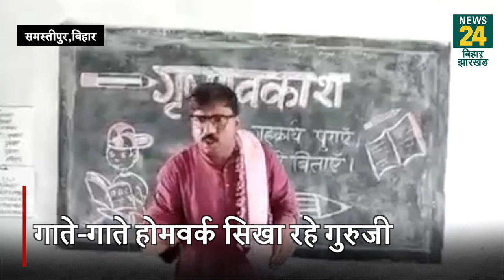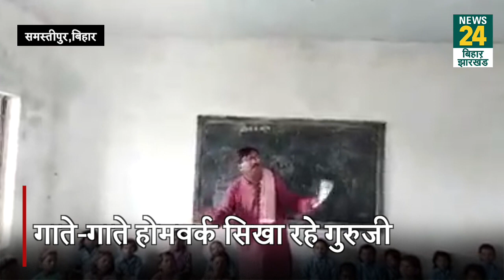Samastipur: गाते-गाते होमवर्क सिखा रहे गुरुजी..सरकारी टीचर Baidyanath Rajak के पढ़ाने का अनोखा अंदाज